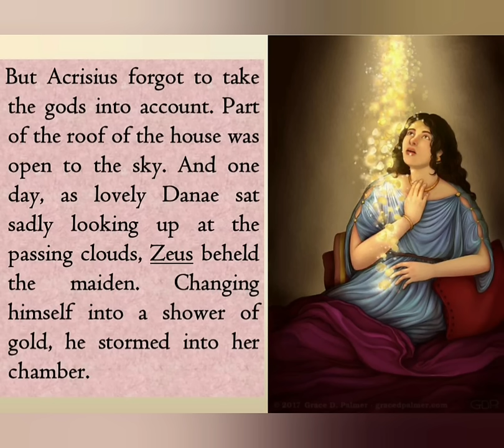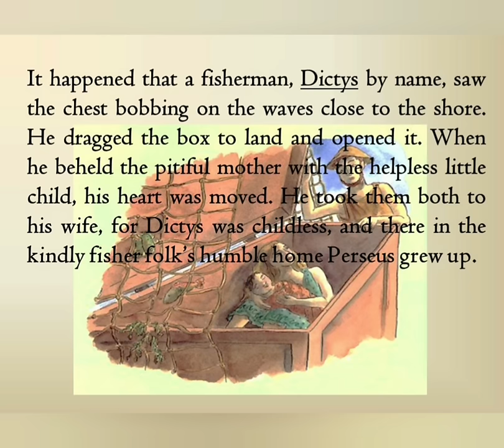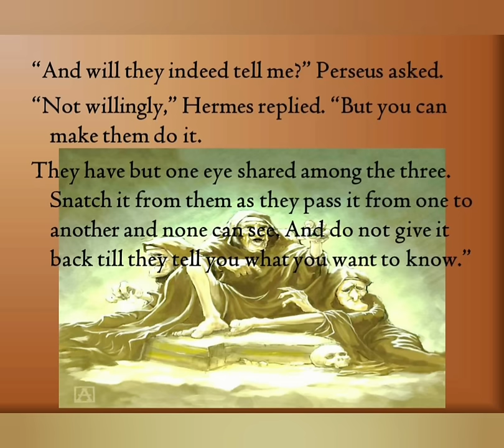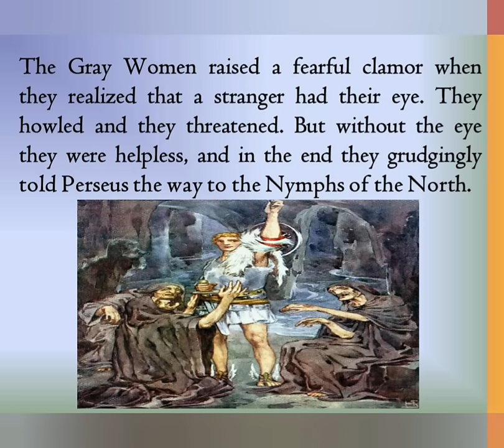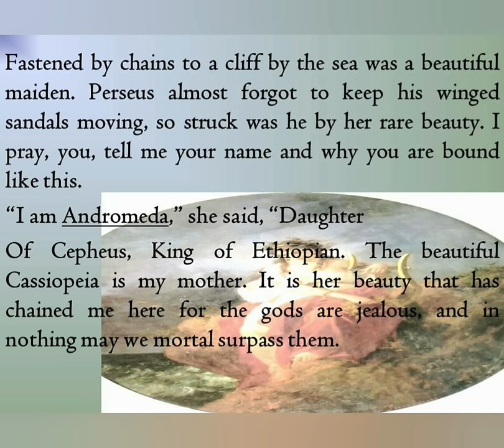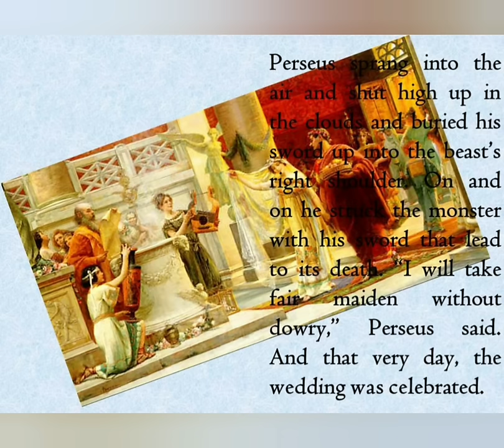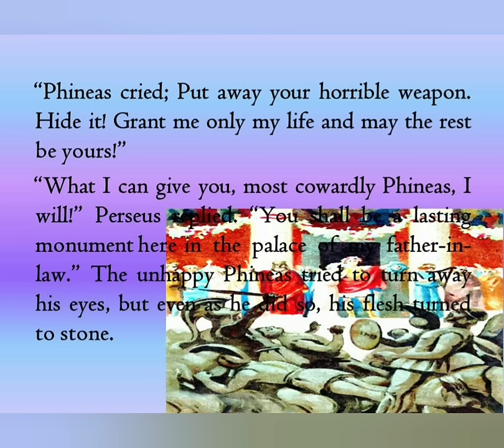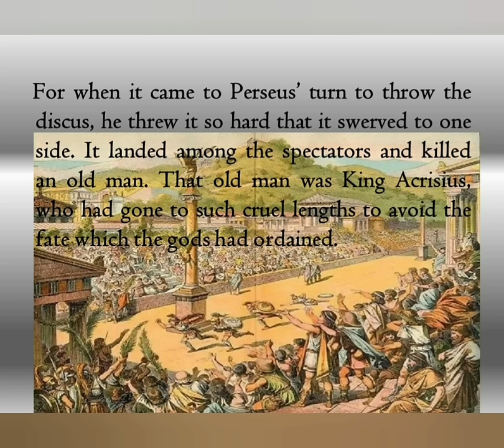The Gorgon's Head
This video narrates the story of The Gorgon's Head. It was made for learners to easily understand the story. Sound and images used are not owned by the presenter. Video credits to Ma'am Ross Ann Vital.